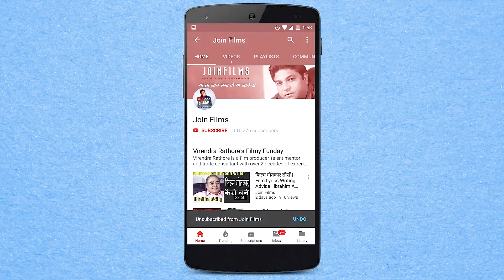क्राइम पेट्रोल में काम कैसे मिलता है |Crime Patrol me kaam kese karen| FilmyFunday| Joinfilms